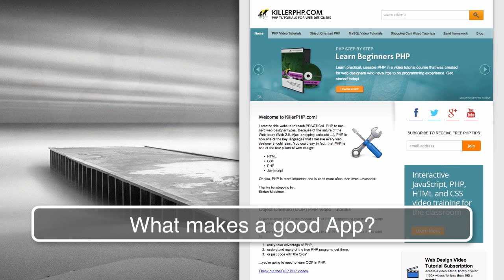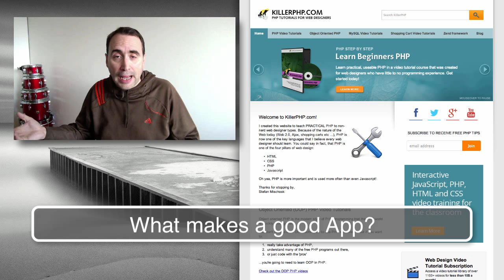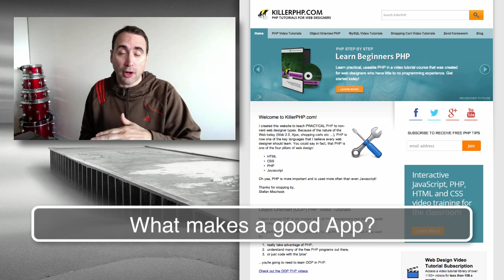How important is the choice of programming language - in app creation?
- All languages have produced successful apps: Ruby, PHP, Python, Java, C# etc ... so how important are programming languages when it comes to the success of an app?

Stefan Mischook